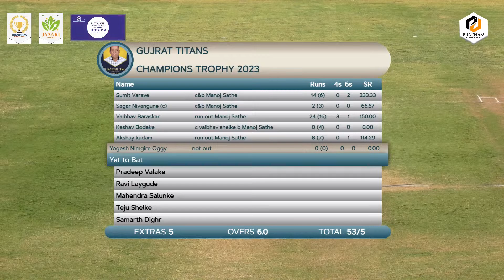GUJARAT TITANS VS RCB | MATCH NO 8 | CHAMPIONS TROPY 2023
Champions Trophy 2023 | Day 1